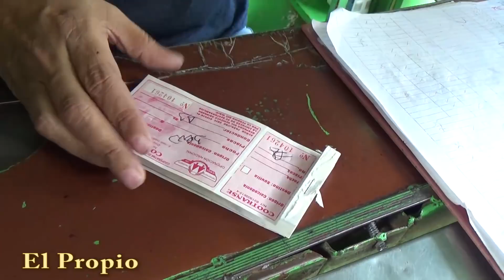Así es la Plaza de Mercado en Caicedonia Valle..